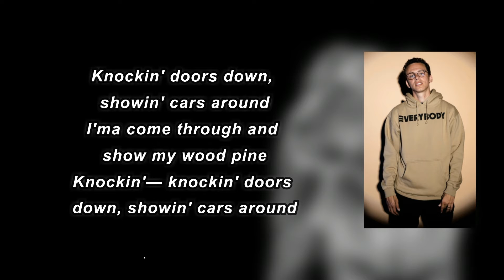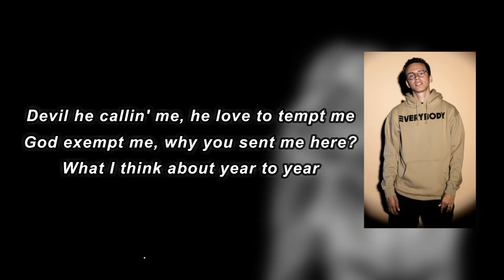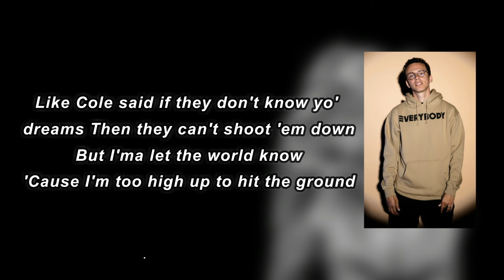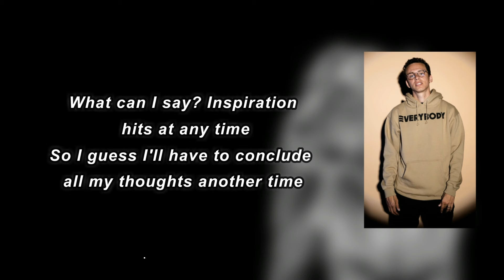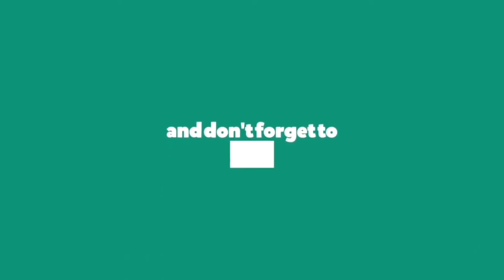Logic - Man I Is (Lyrics)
Man I Is Lyrics:

 Knockin' doors down, showin' cars around
I'ma come through and show my wood pine
Knockin'-knockin' doors down, showin' cars around
I'ma-I'ma come through and show my wood pine, I'ma, I'ma come-
Knockin' doors, knockin'-knockin' doors down, down
Knockin' doors, knock-knock-knock-knock, knockin' doors down
I'ma-I'ma come through, I'ma-I'ma come down
I'ma come through, I'ma-I'ma come down (Yeah)
Paper chasin' on occasion
West Deer Park, that's my location
Life and death was what we was facin'
Boy, gotta get that motivation
Back in the basement
Look at my idols, I'm feelin' adjacent
Doin' the shit that I wish I was doing, I'm feelin' impatient
Throwin' parties and catching cases
That's the life, but that shit basic
I've cooked crack, I can't erase it
If I could, would not replace it
Grew up all alone
Had to teach myself to tie my laces
What's the deal?
I'ma play the field
Rattpack, we keep it real
Nothin' but love for the people that paved the way
Antwan, Erykah and 3K
Can't forget those ain't here today
R.I.P. JD and Pimp C
Payin' respect, so don't hold it against me
Devil he callin' me, he love to tempt me
God exempt me, why you sent me here?
What I think about year to year
What I've been through these people only see through a peephole, yeah
Not a single one got an idea
So I write it down on this page
Feel like I'm 35 times my age
Look in the mirror don't know what to say
But I'm happy the man I is
Yeah, yeah
I said I'm happy the man I is
And I'm proud of the man I've become
I'm proud that I'm from a slum
I never got cold, I never got numb
Except from the winter time and then some
I transcend and I transform
Poetic vision in rare form
Growing up nobody there for him
I promise when I have a family I'ma be there for him
I love hip-hop
Hate a motherfucker, go kick rocks
No matter what happen I never gon' stop
Like Cole said if they don't know yo' dreams
Then they can't shoot 'em down
But I'ma let the world know
'Cause I'm too high up to hit the ground
This shit right here is like therapy, spit it verily
I ain't perfect, I got problems, I got issues like People magazine
Shoot from the hip and reload the magazine
I wish I could just go on forever, forever, ever and ever
But this rhyme
Ill as it is divine
Gon' cut short today 'cause I'm out of studio time
Only thought I was recording these horns and not no rhyme
What can I say? Inspiration hits at anytime
So I guess I'll have to conclude all my thoughts another time
Another rhyme
Another, ano- rhyme
Anime such as Cowboy BeBop
Trigun, and Samurai Champloo
Were in constant rotation
During the making of this album